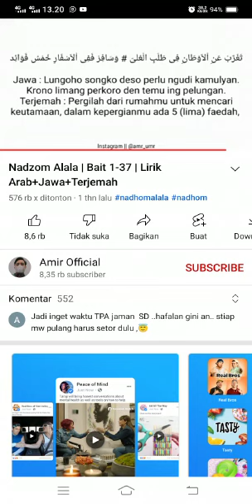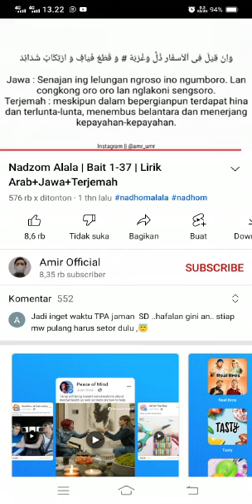baharan Arab traslate Jawa + indonesia